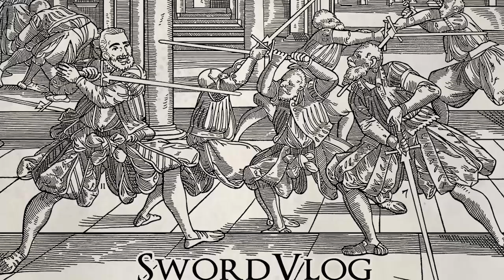Sunlight Duel - SwordVlog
Club is starting Monday October 3rd, so next SwordVlog should be a little more entertaining.